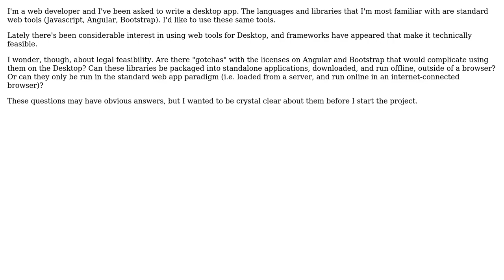Software Engineering: License issues re: using Angularjs and Bootstrap in a desktop app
With thanks & praise to God, and with thanks to the many people who have made this project possible! You are responsible for your own actions.